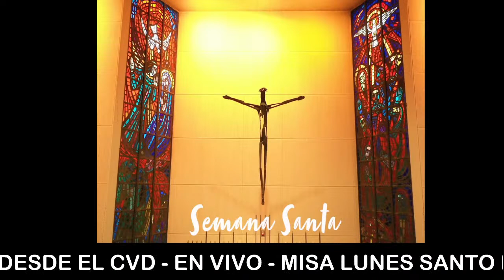DOMINGO DE RAMOS 2021